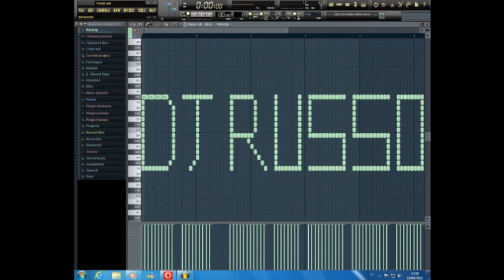Dj Russo - Teste Dubstep